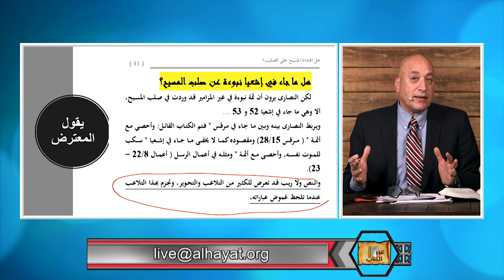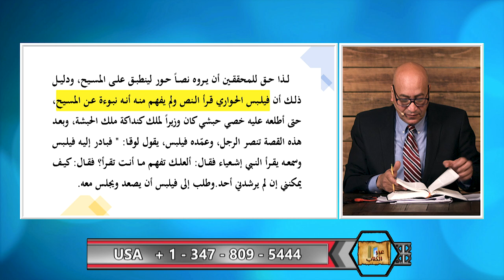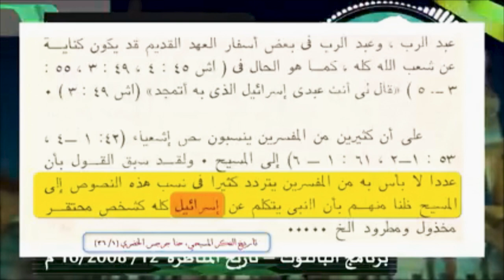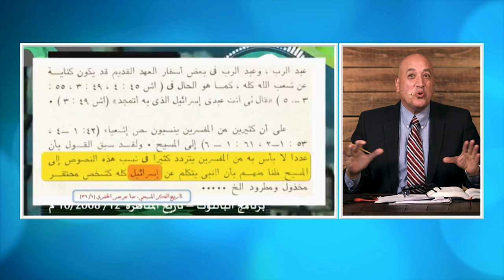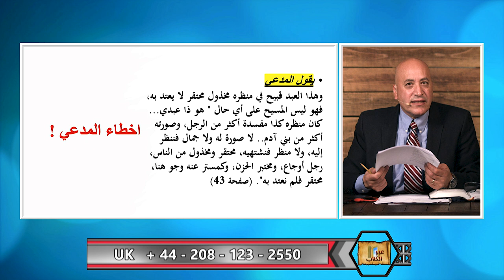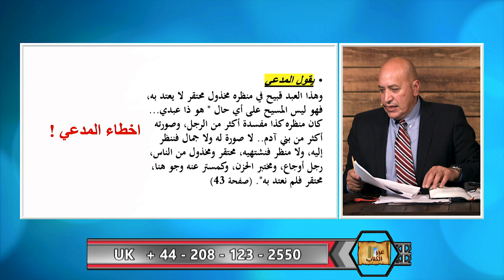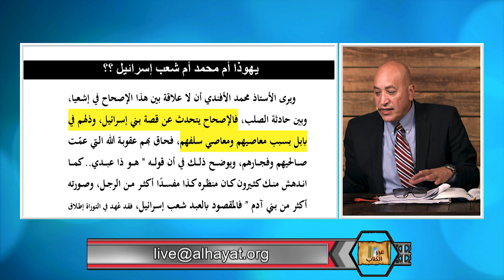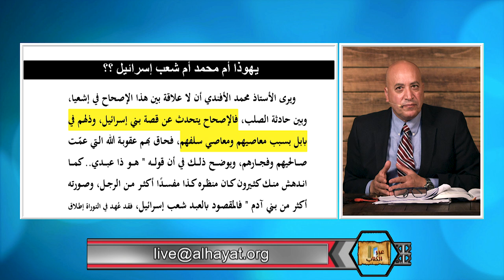عبر الكتاب | الحلقة رقم. 379 | إشعياء ٥٣ - عن من تتحدث هذه النبؤة؟